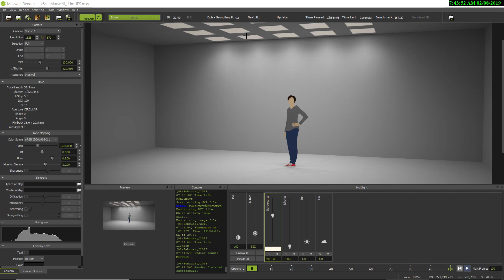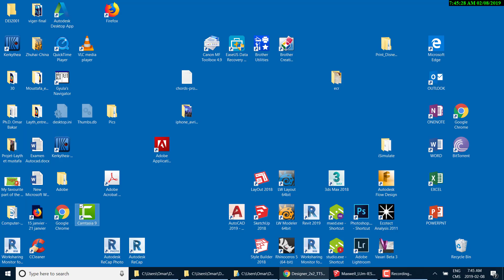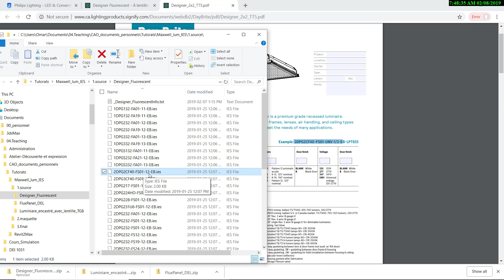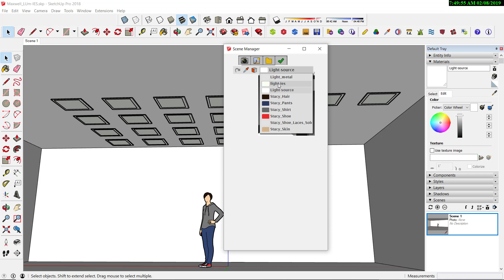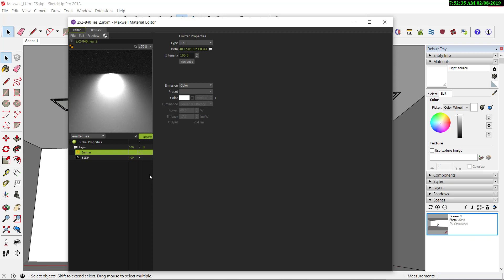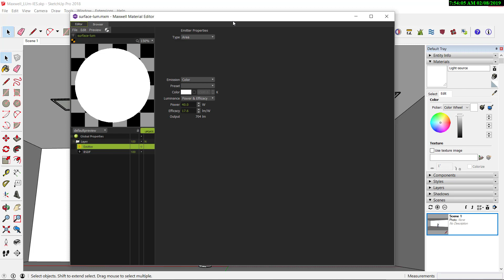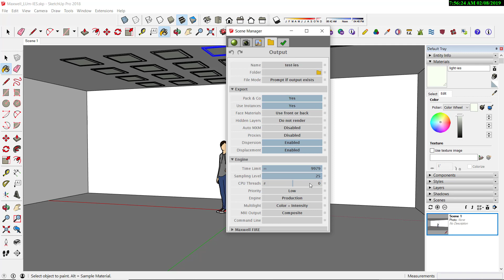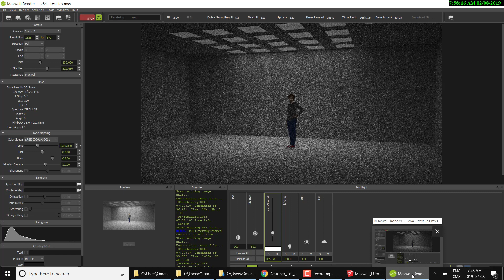maxwell IES lighting in sketchUp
Cette vidéo explique comment utiliser des fichiers IES pour éclairer une scène